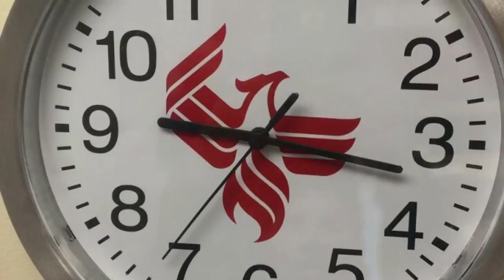University of Phoenix Art Class Assignment